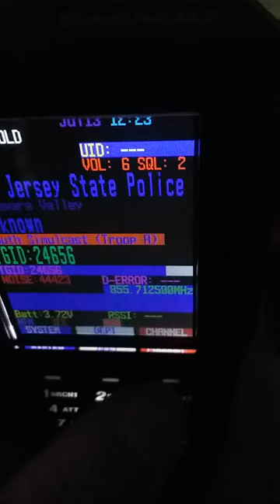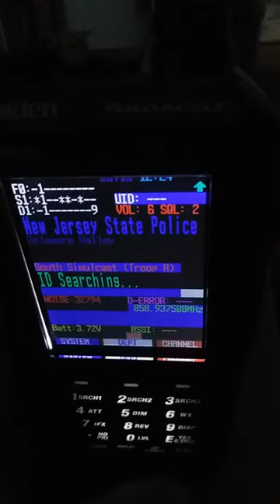Uniden SDS100 failing to monitor 2 systems simultaneously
Uniden SDS100 using the latest firmware to date which is 1.03.05 Beta S1.01.05 failing to monitor a 800mhz Motorola Type 2 and a 700mhz P25 system simultaneously. Frequently the Moto system will not be able to lock onto the control channel  even though the system is well within range. By itself the Moto system can be monitored once Site Hold is on even though no other sites are active.  When put on with the P25 system which is well within range - the scanner fails to lock onto the control channels of both systems. Once the Moto system is turned off the P25 system scans normally. Using a 800mhz Radioshack portable antenna.